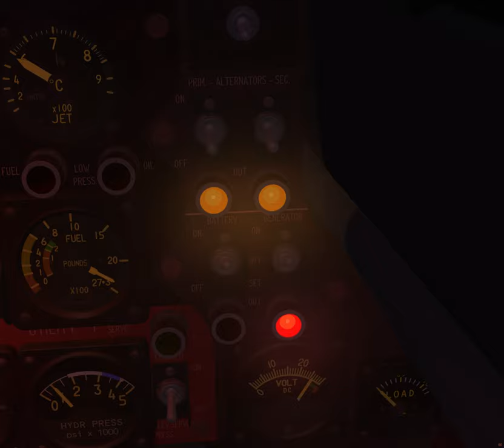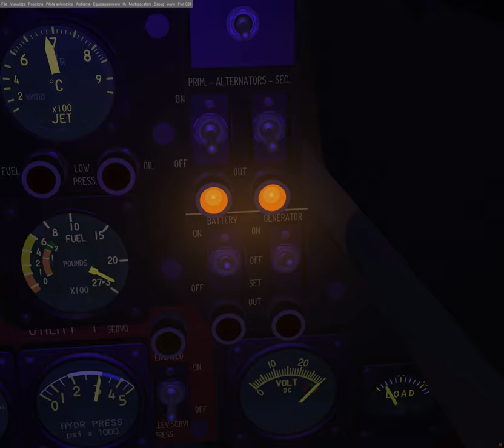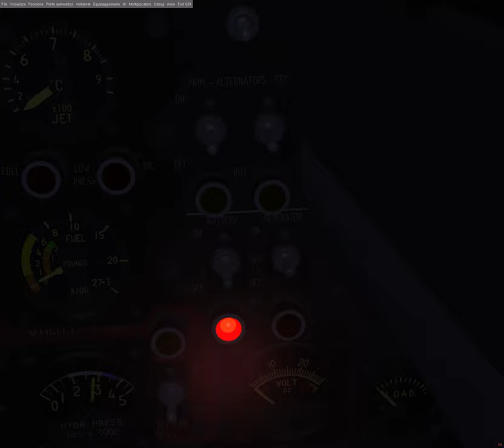FIAT G91R1B for Flightgear FS, Automatic engine start and subsequent engine stop.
FIAT G91R1B for Flightgear FS, Automatic engine start and subsequent engine stop. This sequence takes place automatically through two programs, the first is a program for managing a camera that moves to the various points of the scene. The second program is a sequencer that performs the necessary steps for the start according to the real situation.
The program allows a start that follows the real one quite faithfully, and a fast start that allows you to start the plane in 15 seconds. Shorter times are not possible as the JSBSim simulation system used needs to have information that is possible only by starting the engine in a time close to the real one.
It is still a test program, but it should give a good idea of how this program can work, even for other types of aircraft operating in FGFS.